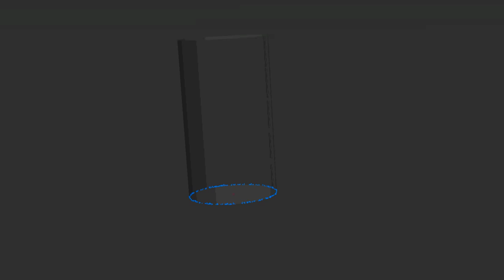Laplacian Growth test inside TP3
Implementation test of laplacian growth inside Thinking particle 3
Based on work done by Theodore Kim, Jason Sewall, Avneesh Sud and Ming Lin.